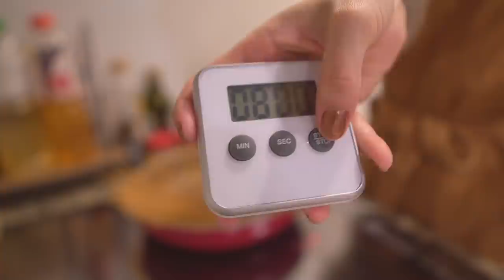体型維持中の私の簡単お気に入りランチ！成城石井の美味しいパスタソース紹介！【しゅな飯】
今回は皆様からのラブコールがあり
しゅな飯を久しぶりに撮ってみました🥰🙏
リクエストくださった方々ありがとうございます❤️
こちらが最近の私の定番ランチです🍝
美味なのでみんなも是非お試しあれ😙💫